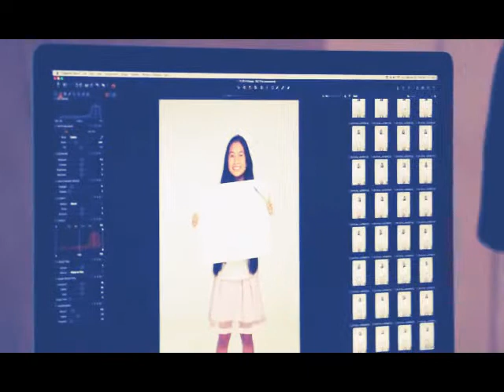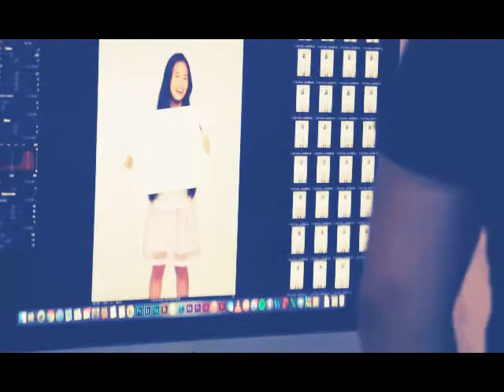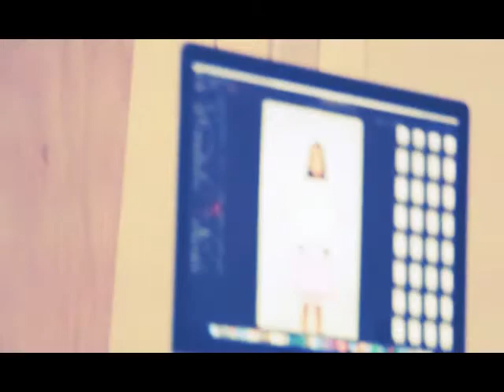Copy of bts the making